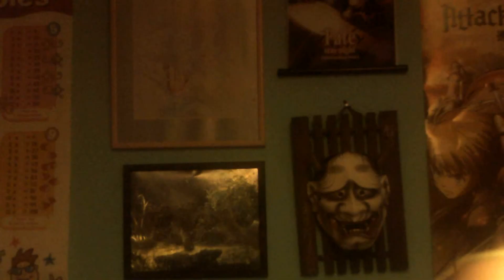Gate: Jieitai Kanochi nite, Kaku Tatakaeri - Enryuu-hen Episode 9 Anime Reviwe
Here is the link to my Update Mail video:
address to send me mail:
5 Mayfield Close
Chalgrove
oxfordshire
ox447sa
UK
Here are some links to anime websites.